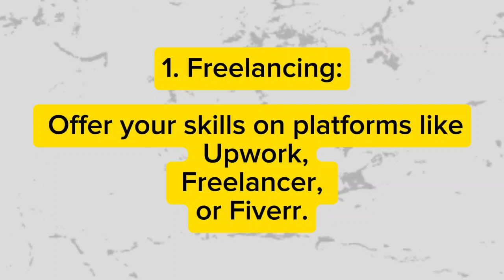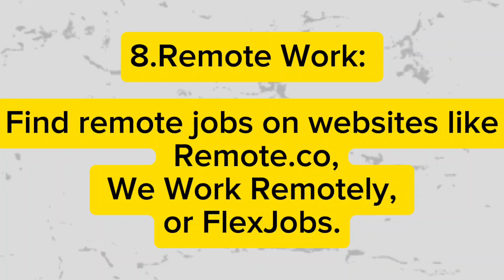8 Ways Of Online Earning In World ||Earn 🤑$2000 Dollar per month In 2024-2025 Start Now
8 Ways Of Online Earning In World|| Earn 🤑$2000 Dollar per month In 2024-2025 Start Now.

Aslam O Alaikum Welcome to My Reall online Earning 8 Ways Video In this Video You will know How we earn money Online from top 8 Ways To start And Earn $2000 Dollar per month. If you start I guarantee you that you will be able to earn from $2000 to $10000 per month From home And From anywhere 🤑👍.